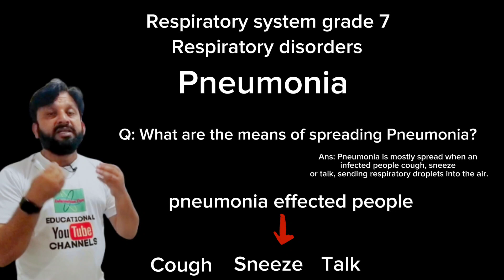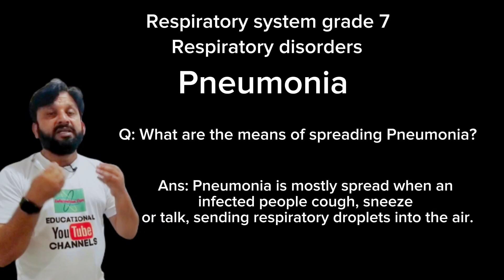Understanding Pneumonia Transmission, Grade 7 G Science @information dotcom